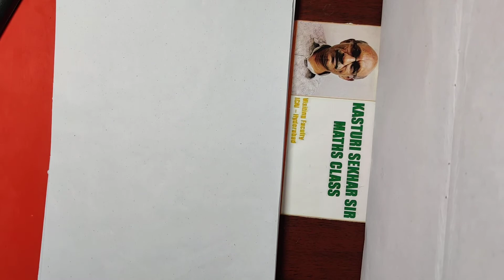Logarithms | part - 2 | concepts explained with solved examples | CA Foundation | CMA foundation